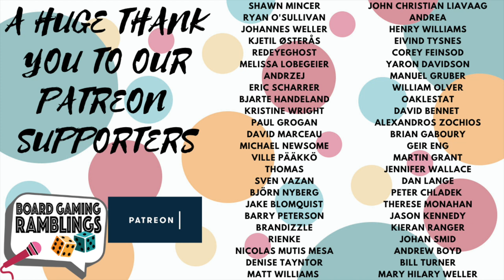Luna Playthrough (Stefan Feld Series)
It's time to dive into the more well known Stefan Feld games, starting out with Luna!

We hope you'll enjoy this playthrough in the Stefan Feld playthrough series!

Timestamps:

Intro: 00:00
Rules overview: 00:28
Round 1: 02:35
Round 2: 13:01
Round 3: 23:45
Round 4: 35:16Round 5: 47:53
Round 6: 58:33
Scoring: 01:02:44
Discussion: 01:04:04